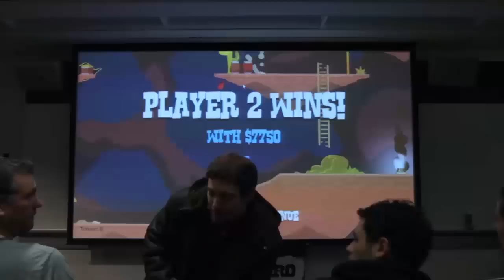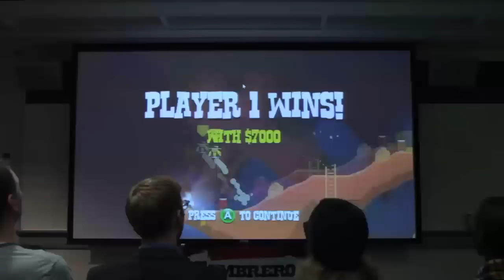Sombrero Playtest - NYC Games Forum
Here's about 9 minutes of Sombrero alpha 19 playtest footage from the NYC Game Forum playtesting session at Microsoft's NY Offices.

Sound wasn't being recorded, so what you're hearing is the theme soundtrack for the demo stage.